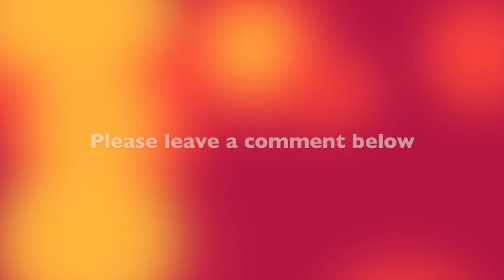You Don't Have to See it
Steve Foran's December Musing